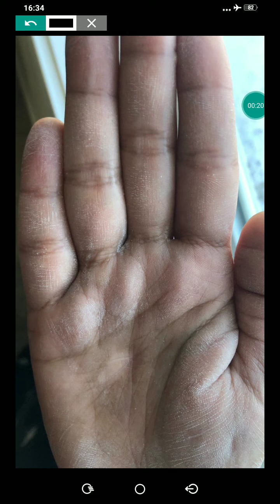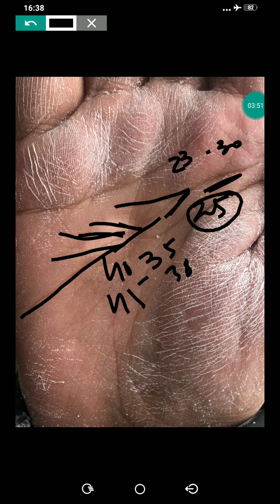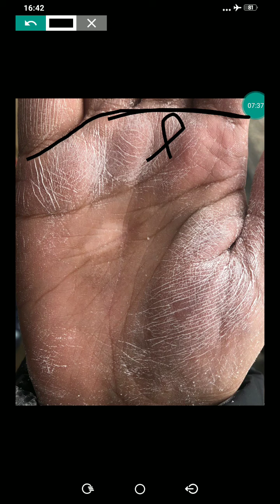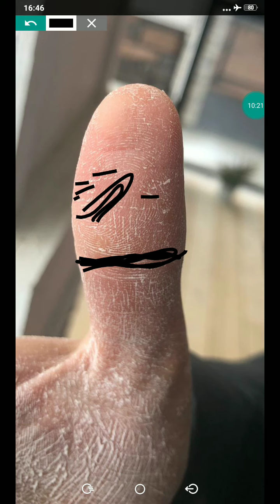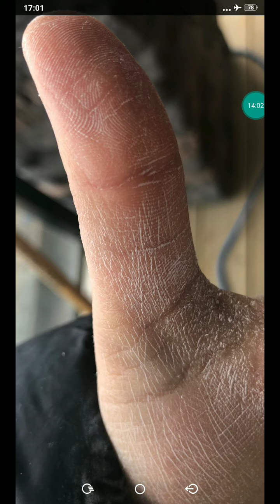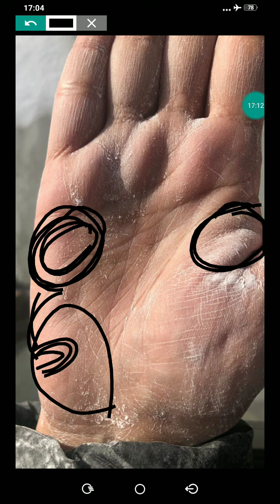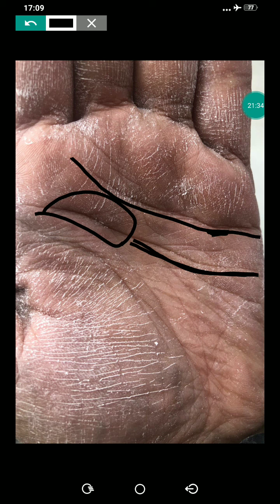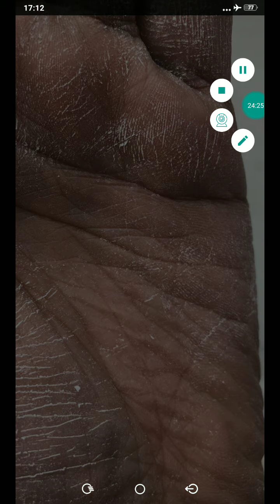bhagyauday 38-39-40 !!! foreign settlement in hand/palmistry in hindi